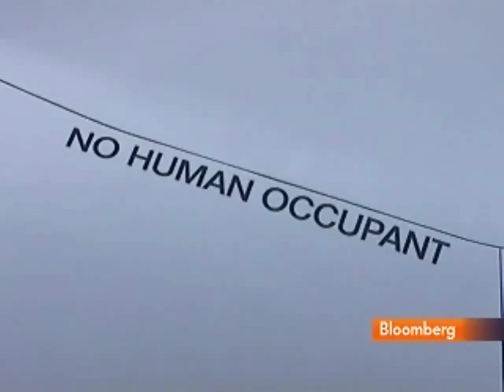BAE Unveils Unmanned Military Drone at Bahrain Airshow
Jan. 25 (Bloomberg) -- Bloomberg's John Cookson reports from the Bahrain airshow on the unveiling of BAE Systems Plc's HERTI surveillance aircraft and the outlook for military aircraft orders. Rishaad Salamat also speaks.